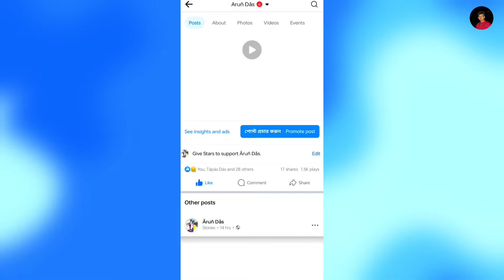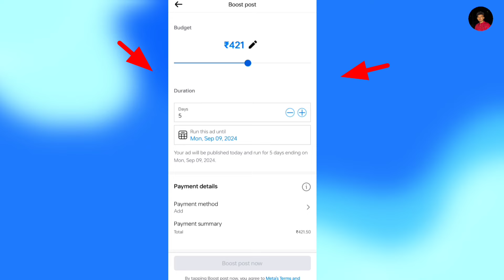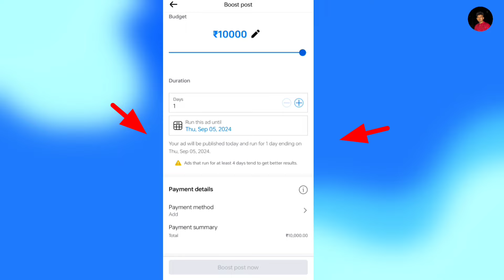পোস্ট প্রচার করুন Promote post facebook // See insights and ads facebook page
0:00 - into
0:05 See insights and ads facebook